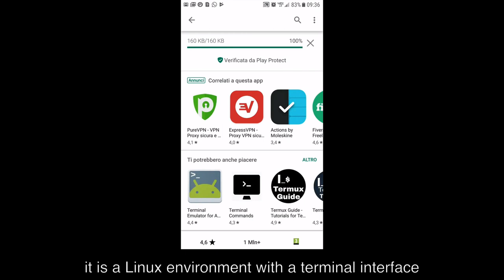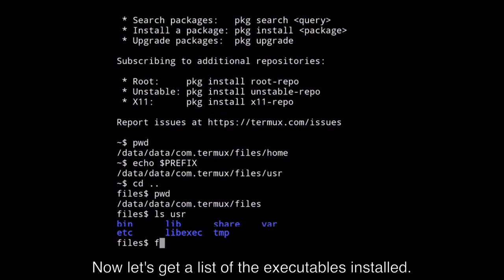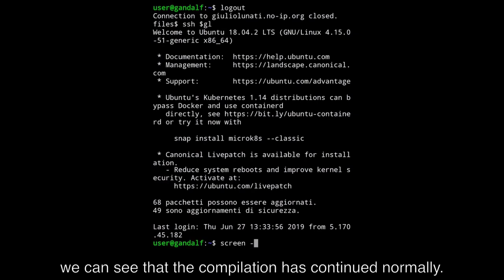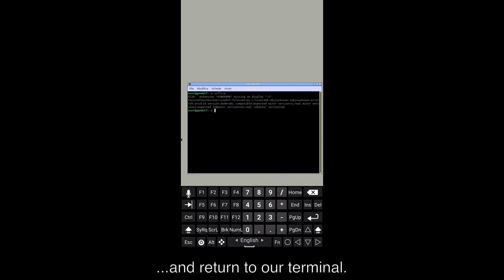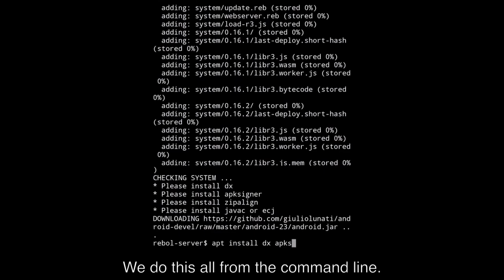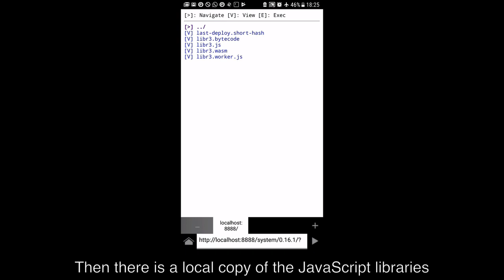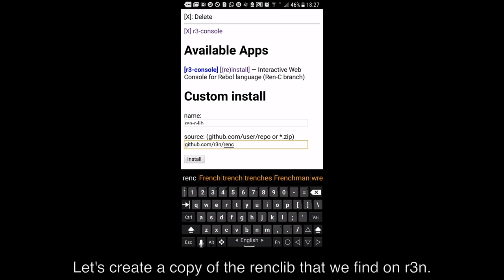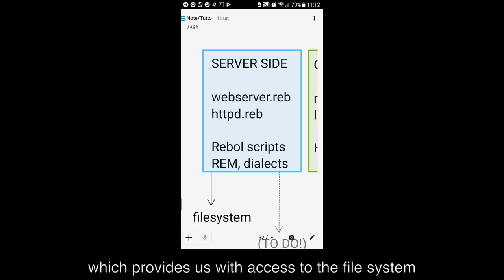Coding With Rebol on a Phone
Giulio Lunati explains his unusual workflow for doing software development entirely on his phone, and how he's made an APK which combines an Android Bionic build of Rebol with the WebAssembly build to make a kind of "app store" for interactive fully-Rebol apps.

This is an edited version of a talk prepared remotely for the 2019 Rebol Developers conference in Philadelphia.